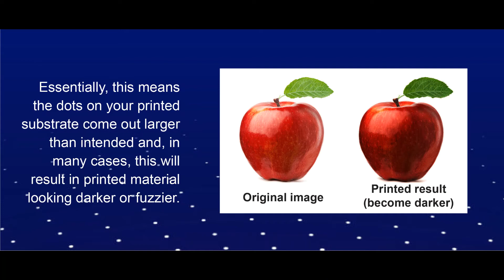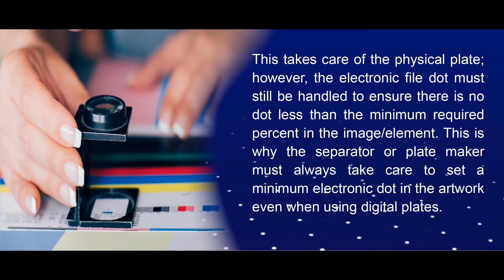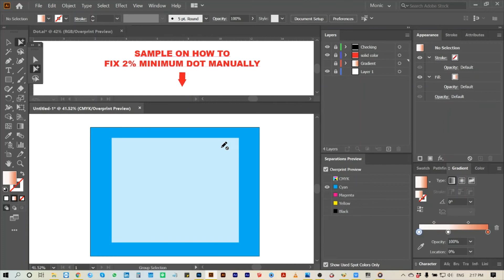Dot in printing | Minimum dot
In this video, we will discuss what minimum dot is and how to fix it manually